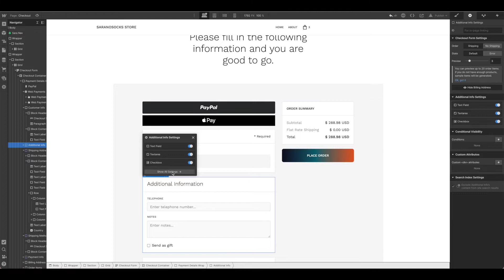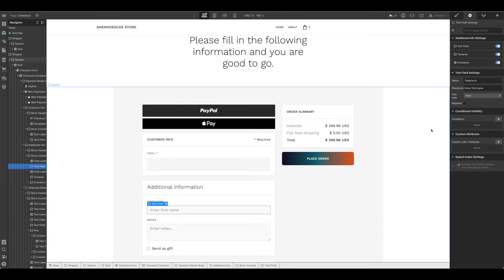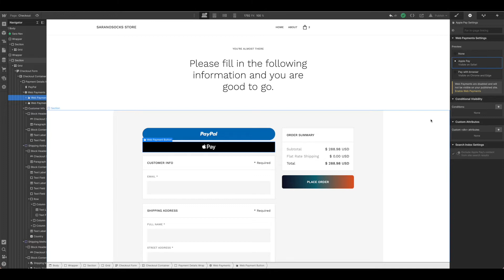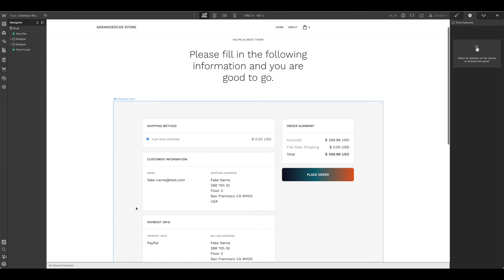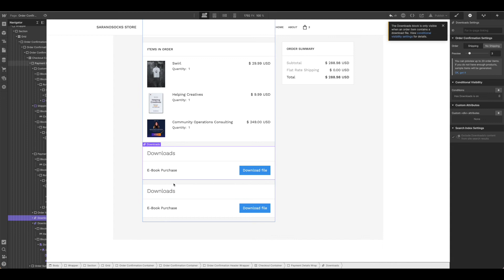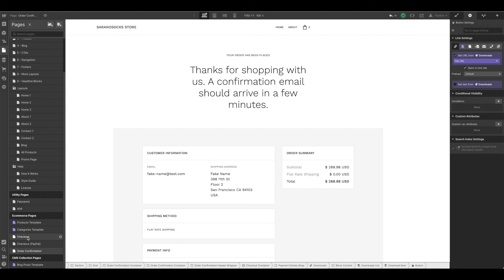Customize checkout & order confirmation pages in Webflow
- 00:00 - Introduction
00:33 - Building out a checkout form
3:50 - Customizing order confirmation page